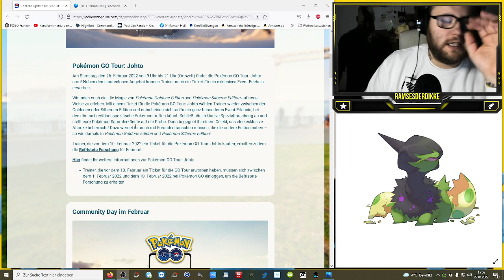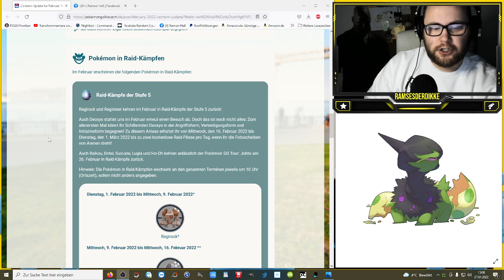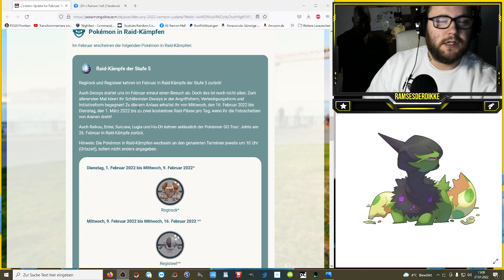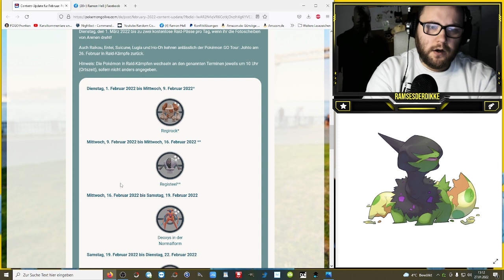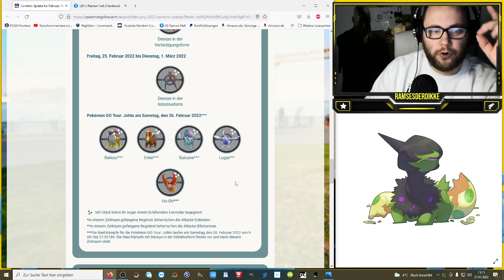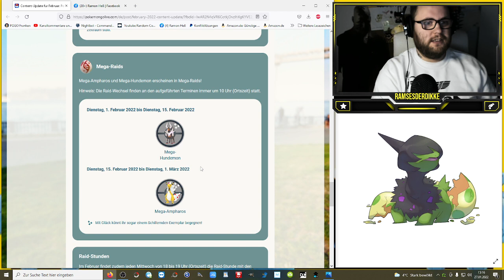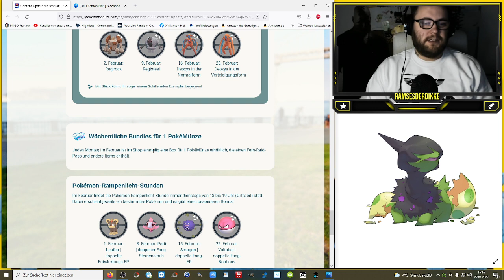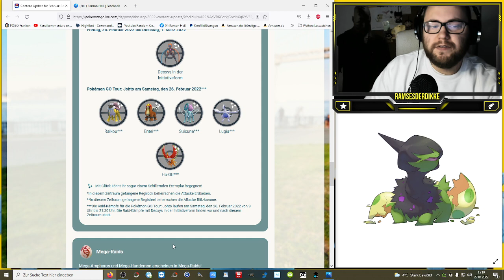ALLE News für den Februar !!! Shiny Marathon mit Deoxys ... | Pokémon GO Deutsch # 1765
Der Deoxys Shiny Marathon wird wohl einige an ihre Grenzen treiben ... Egal ob Geduld oder Geldbeutel ... Was sind eure Ziele und Favoriten im Februar ???